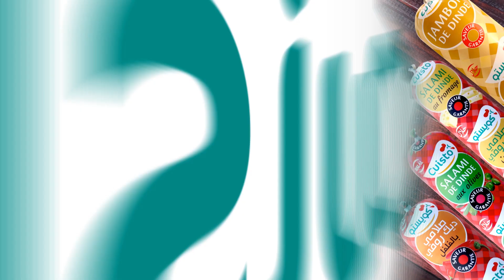Episode 01- Malek et Chef Amine -Part1(tartines tomate mozzarella , mhamssa façon risotto , عش بلبل)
-TARTINES TOMATE MOZZARELLA :

4 شرائح من الخبز
2 ثوم مرحي
Goldinaمرغرين
طماطم
Délice جبن
 حبق

-  MHAMSSA FAÇON RISOTTO

Wardaمحمصة
بصل مقصوص
Sicam طماطم
Cuistoشريحة دجاج
زيتون أسود
Sicam   فطر
معدنوس
فلفل بر عبيد

- عش البلبل بالفلان و الفراولة

10 أوراق ملسوقة
Sicamمعجون فراولة
فلان :
Cuisto   1 بيض
30غ سكر محور
Vanoise20غ مسحوق الكريمة
Vanoise1غ  سكر ماء الزهر
Délice50 غ  كريمة طازجة
Délice175غ حليب
قشور الليمون